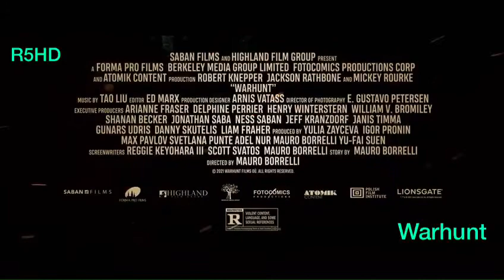Warhunt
Video from PartyRyders